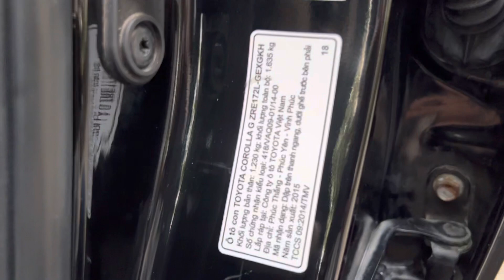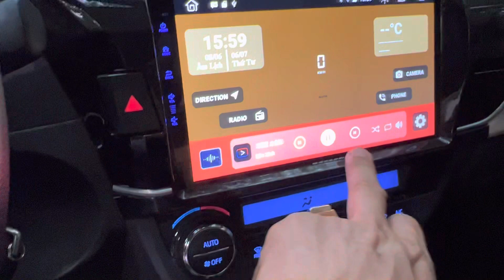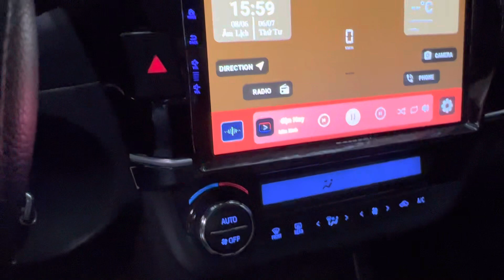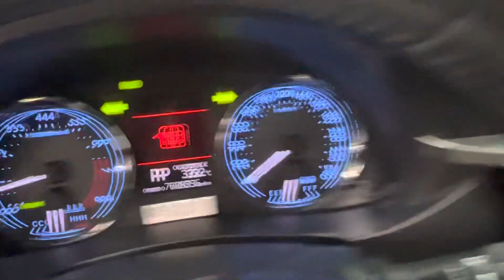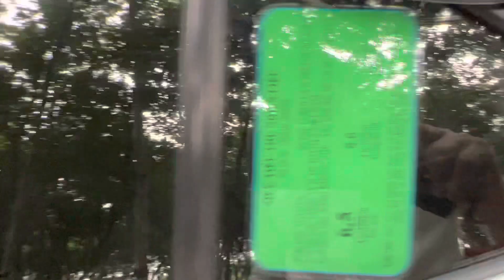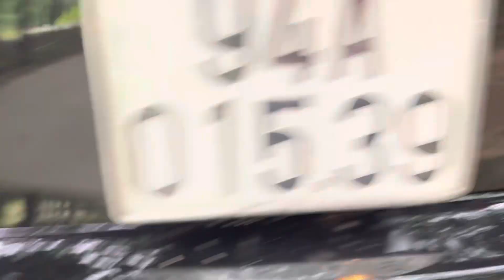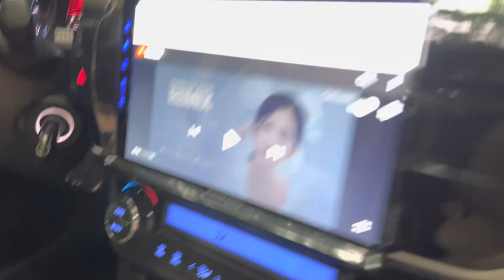đúng đồng tiền atis 1.8G sx2015 ken xà ben rin 100% giá 550tr lh 0917215512